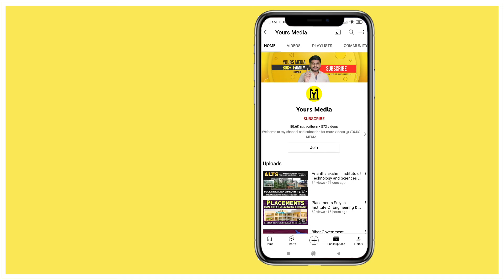Amrita University | Amrita Vishwa Vidyapeetham | Engineering Offered Courses Fee Details Placements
Amrita University | Amrita Vishwa Vidyapeetham | Offered Courses | Fee Details | YoursMedia | Hostel Details | Placements | Highest Package | Average Package

For Direct Admission in Top Colleges of India